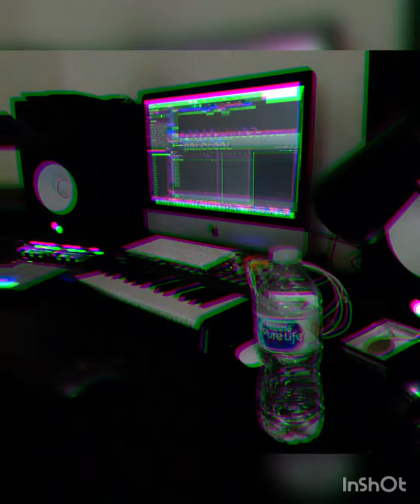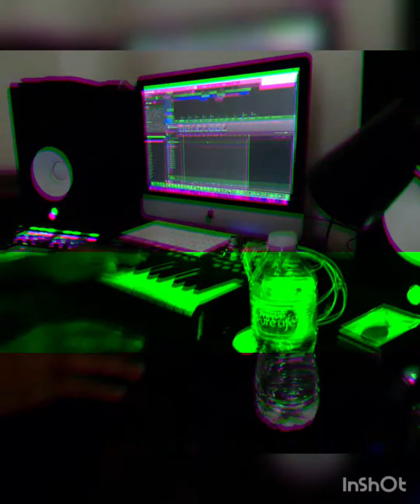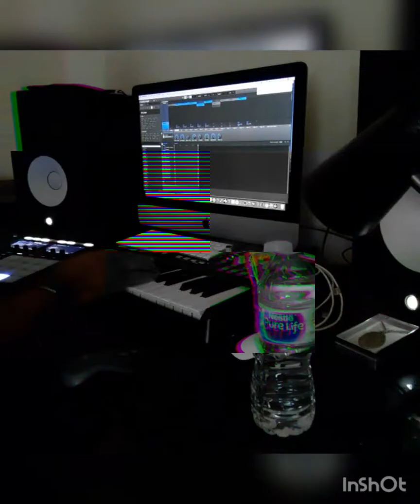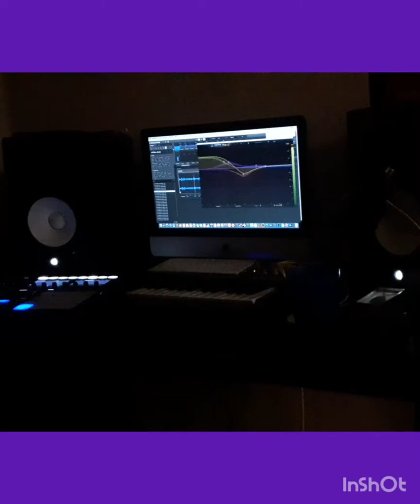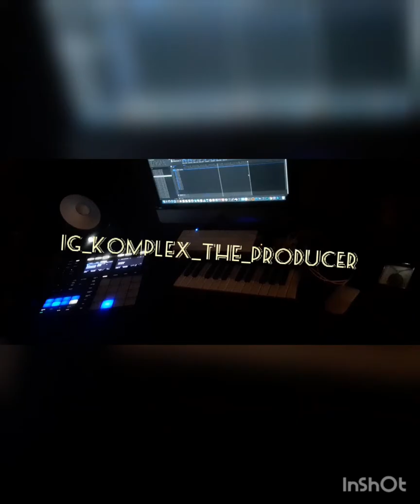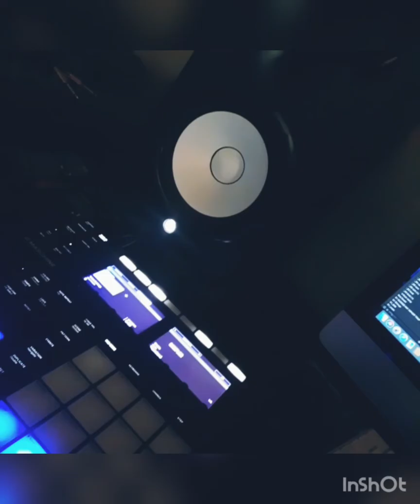Various beats. Follow me on ig komplex_the_producer